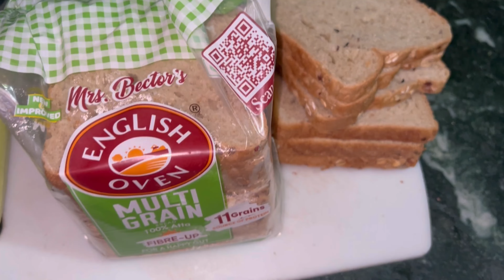vlog90 | Last bade mangalwar ki taiyari♥️ | ped paudho ki care krna bhi jruri h🌳🌱| Bhawana Bisht ♥️